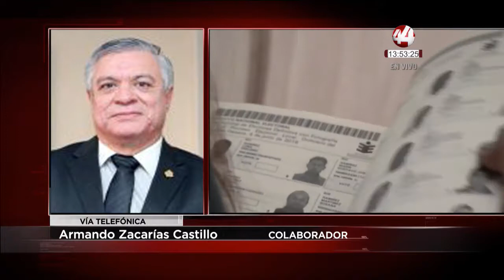Colaboración Armando Zacarías "Encuestas previo a elecciones 2018"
Las encuestas previo al proceso electoral de 2018, ¿Realmente funcionan? ¿Son de calidad? Este es el tema que el Dr. Armando Zacarías pone sobre la mesa en su colaboración.